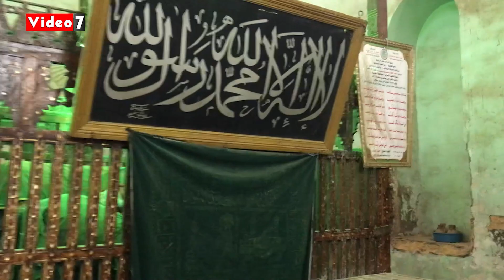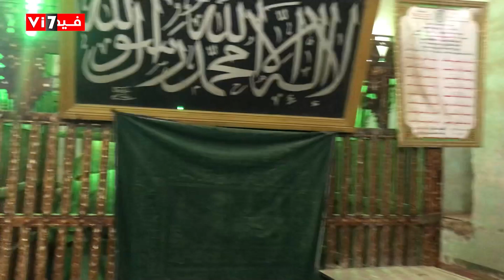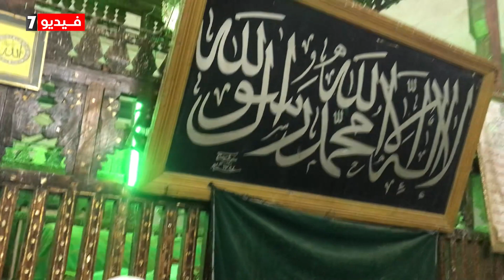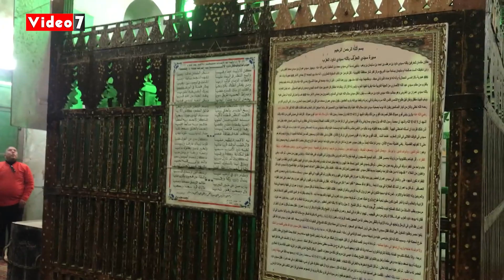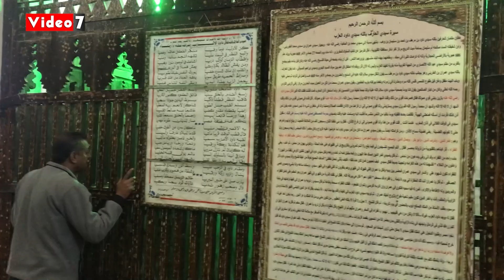لُقب بـالأعزب حكاية ضريح سيدى داود العزب فى الغربية